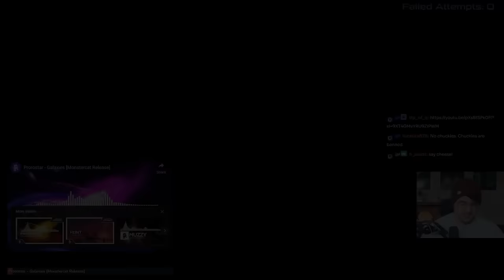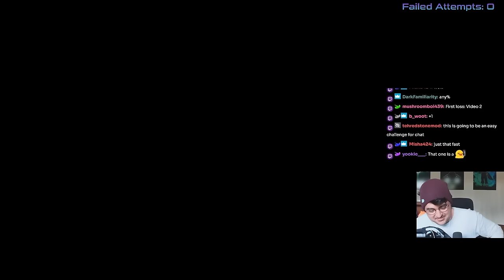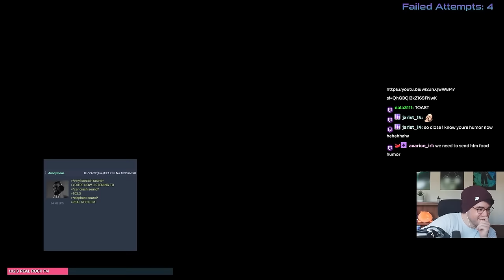Risk of Rain 2 but If I Laugh I Lose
Qumu - Terraria Underground Remix
Mario Kart 64 OST - Toad's Turnpike
Mario Kart 64 OST - Rainbow Road
Lonely Rolling Star Katamari Damancy Remix
Shovel Knight - High Above the Land
Qumu - Super Mario Galaxy  Gusty Garden Galaxy Remix